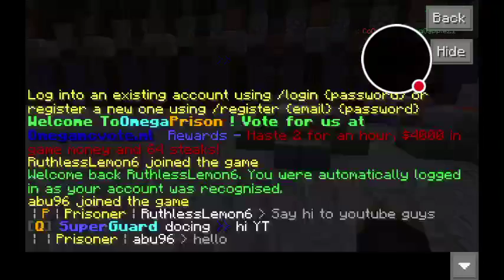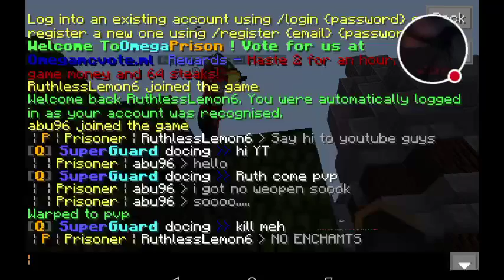My GoodCraft Stream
Watch me play GoodCraft!